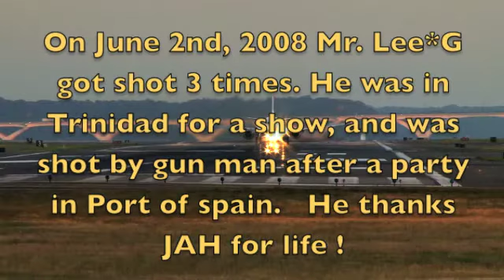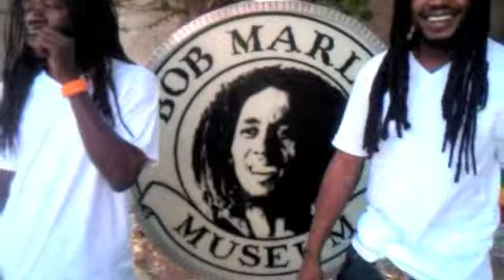Lee G - Standing